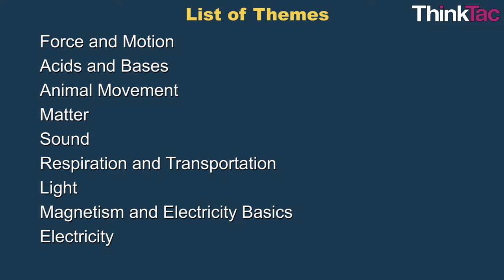TACLab-2019 Detailed Video | ThinkTac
You want to get the observation sheet for the video you watched - join Myunlab to get more resources

TACLabs are ThinkTac centres, where children can come to learn science, hands-on, from our experts. The first TACLabs are located conveniently across Bangalore and Mysore in Karnataka

TACLabs host a range of programmes from short one-day programmes to our annual programmes. These programmes are designed for children in the 8-15 age-group. Children who are 6-7 years old may also attend, but will need an accompanying adult with them at all times. Those 16 and over are of course welcome to attend, as the activities are fun and engaging for people of all ages, but they may not be linked to their specific curriculum/age-group. The programmes may not be suitable or beneficial for those 5 and below.

We provide all the materials to each child in a materials kit that will be used over the course of the programme. Children will be expected to bring some common waste materials from home – e.g. plastic mineral water bottle/old newspaper – for some of the TACtivities. Our expert educators will facilitate and assist the children at the TACLabs.

TACLabs are conveniently located at the following Locations:

Panchavati, Malleswaram, Bangalore
V.Jagadeesh Science Centre, National College, Jayanagar, Bangalore
ThinkTac, Behind Vidhyavardhaka School, Kuvempunagar, Mysore